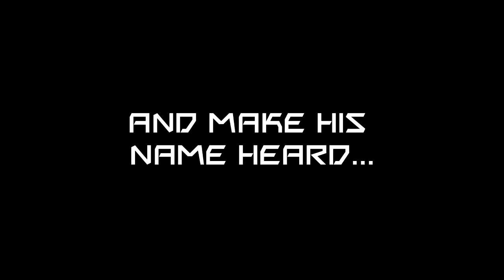Boomtage - IIBL4KE - Trailer [HD]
BatesAndBlake
Whats up guys! This is are first BnB montage Trailer
And the first ft. of are new good friend FLOREZ 707